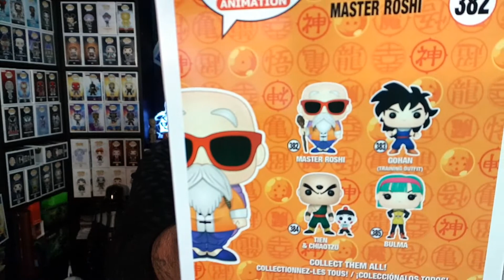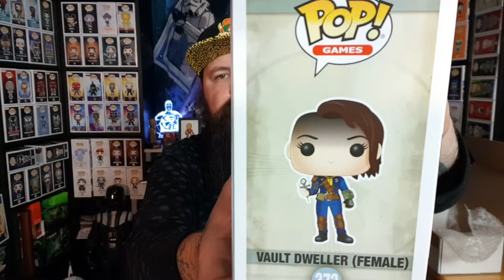Pop In A Box PIAB October 2 Pop Unboxing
This is October’s unboxing of my 2 Pop subscription box with Pop in a Box.
Pop In A Box along with selling Pops on their website also do a monthly mystery box, If you’re interested follow the link below to go and check them out or enter code Glen-R29 on checkout for discount on your first order.

And until next time stay awesome.
Glen aka The Geeky Heathen.

Or treat me to a coffee (the fuel I live on Lol)